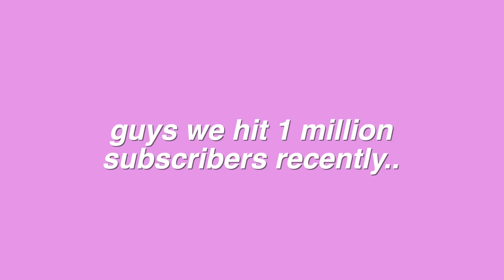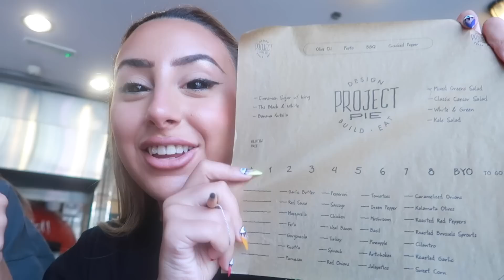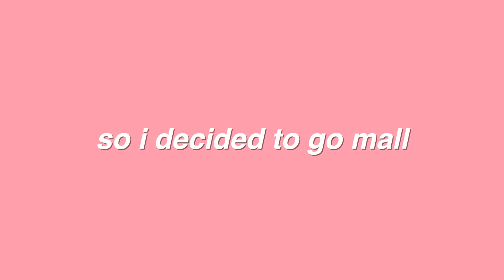WEARING THE SCARIEST EYE CONTACTS For 24 Hours In PUBLIC & It Was a BIG MISTAKE!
Hey people!! I'm back with another video for y'all - In todays vlog I brought some scary ass contacts matter fact.. The scariest contacts in the world! I thought I would see what would happen.. find out in this vlog how the public react!!